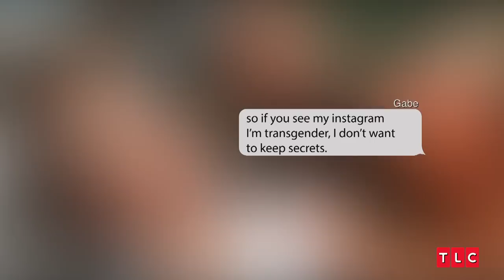Gabriel Gets Isabel's Name Tattooed | 90 Day Fiancé: The Other Way | TLC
With just one week before Gabriel from 90 Day Fiancé: The Other Way makes the move to Colombia to be with Isabel, he decides to get a tattoo of her name to show his commitment to their relationship. Gabriel's sister, however, has some reservations about his decision to jump head-first into this relationship and thinks he's just repeating past behavior. Is Gabriel's impulsive tattoo indicative of a larger problem, or is Isabel really the one for him?

From Season 4, Episode 1: To Love and Be Wise